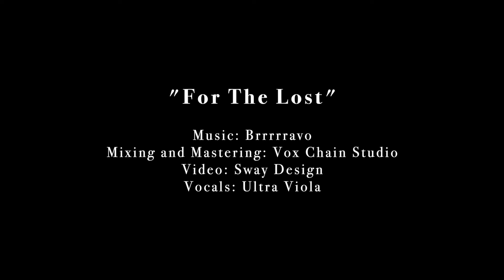For the Lost By Ultra Viola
Hello,

I am happy to present an original song titled "For the Lost".

Video Background : How far and wide would you search for the lost?

Video : Sway Design

Vocals and Vision : Ultra Viola

Amazon Music:

Lyrics:
It's been too long
Your room is empty
I’ve searched for you
You're not responding
Are you scared?
I hope you're not hurting.
How to calm
My heart from worrying.
Are you lost
In the unknown?
Or did you lose
Your way back home?
Are you breathing?
I hope you are
Come home soon
Don't wander way too far
Be still.

Every second
I am home
But it feels different
Feels empty
Without ur presence
I close my eyes
Your face appears
I wake up lost
Same old fears
I hope it wasn't
Something I said or did
Be still.

Can anyone help me?
Keep her safe for me
Can anyone hear me, hear me, hear me?